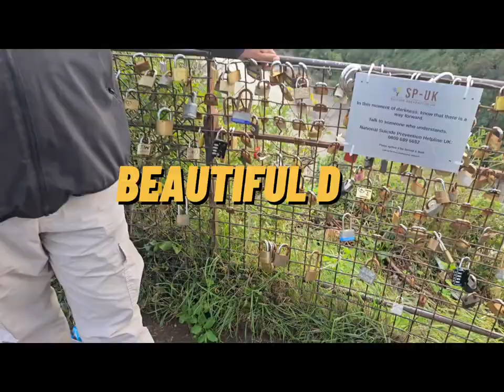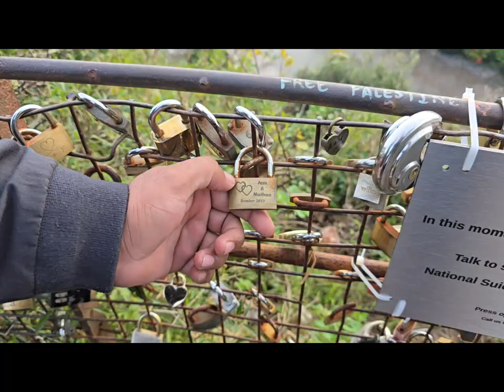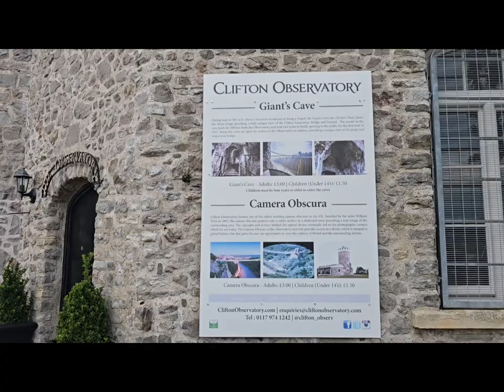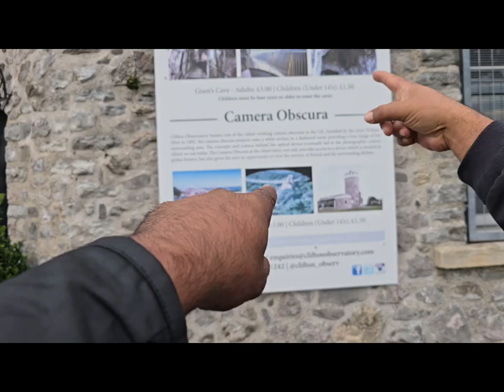Bristol suspension Bridge a day out with friends